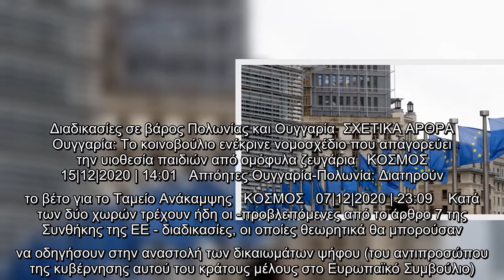Κομισιόν: Νέος έλεγχος της ΕΕ σε Πολωνία και Ουγγαρία για το κράτος δικαίου